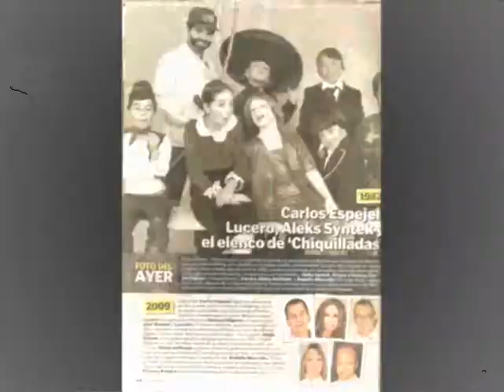Lucero Indispensable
NUEVA CANCIÓN DE LUCERO-INDISPENSABLE